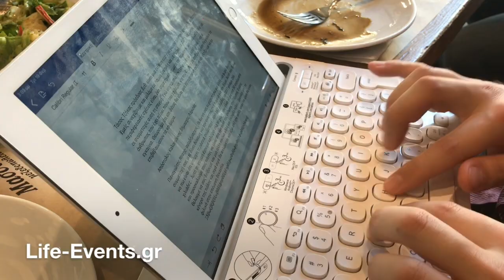Συνέντευξη Τύπου Agrothessaly 2019